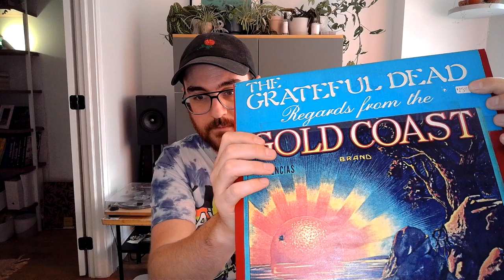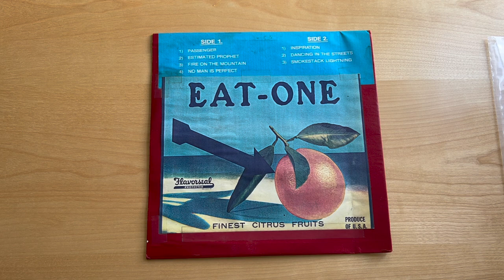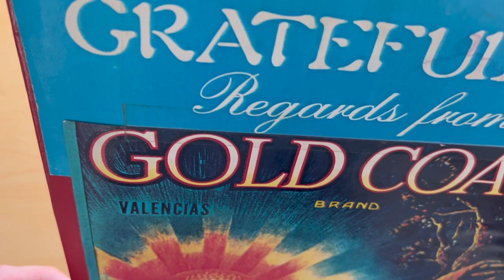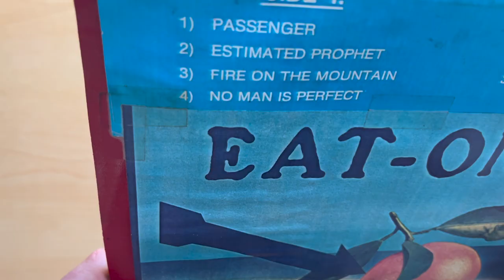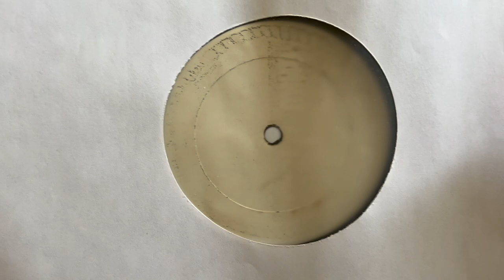What is this bizarre Grateful Dead LP?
Hey now Deadheads, thank you for checking out this video about Grateful Dead on vinyl.